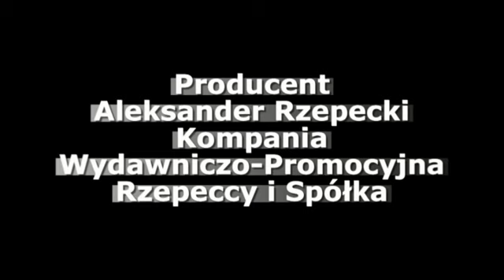Jak starosta oceniał sytuację w Proszówkach w dniu powodzi?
Rozmowa z Jackiem Pająkiem - starostą powiatu bocheńskiego na temat działań sztabu kryzysowego w powiecie bocheńskim.